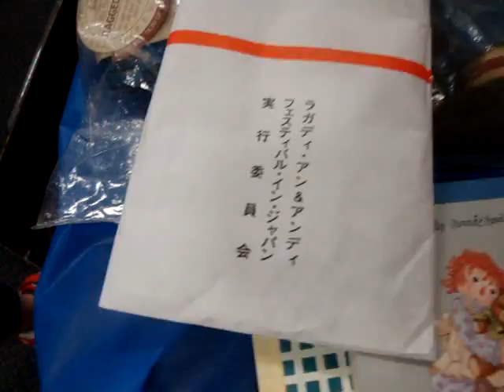Arcola Shopping Channel 1 lol...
This Raggedy Friendship Gathering was help at Arcola Center on June 4 and 5th.  These are the dealers' tables.